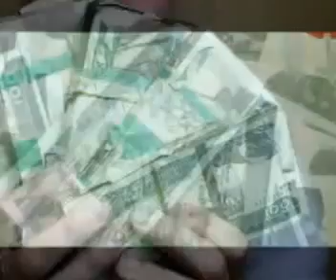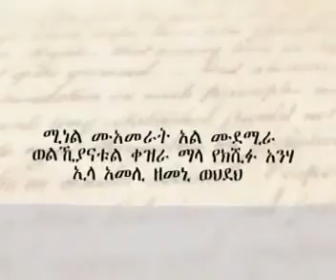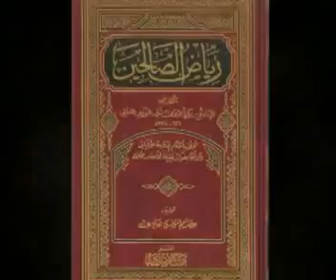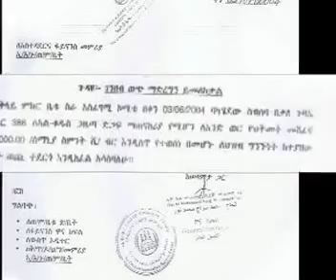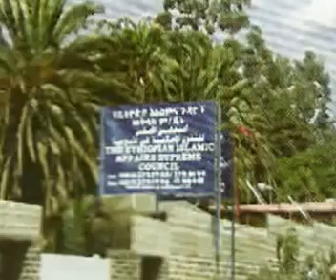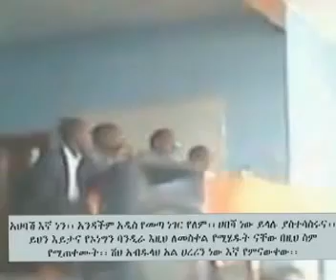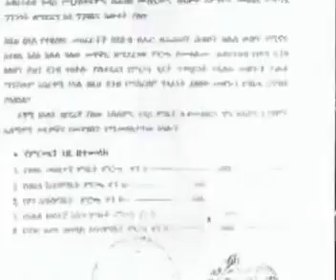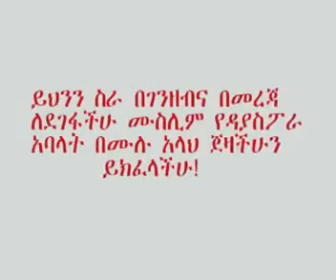Ethiopian Muslim & The Majlis Issue - Part II New Best documentary Video by MUST SEE.